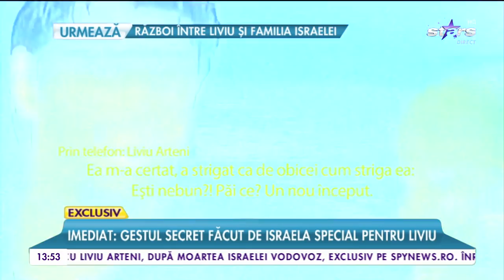Liviu, despre ultima discuție cu Israela: "Am vorbit cu ea acum o săptămână"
Liviu, soţul Israelei Vodovoz, ne-a acordat, în exclusivitate pentru Star Magazin, primul interviu după moartea vedetei. Este o înregistrare luată în urmă cu câteva zeci de minute.